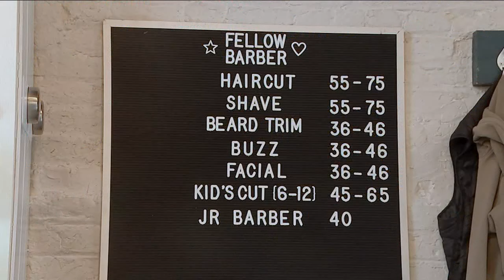Generous NYC barbershop chain is cutting hair and prices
New York City barbershop chain Fellow Barber, is allowing customers to pay what they can for their haircuts.